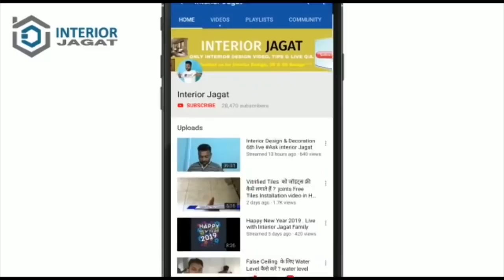Display Counter में Led Aluminium Profile कैसे लगाते है ? How to install Led Aluminum Profile ?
Hello Friends & Family.Here is Ashish Kumar , Creator of Our Interior Jagat Youtube Family. This our latest video About led aluminium Profile installation in display counter of Garment store.aap is video me dekhoge ki Hamne garment store k display counter me Led aluminium profile kaise fit kiya hai, yeh display counter L-shape me hai , display counter ka height- 30", length- 8',3'& 4'  ka hai.Display counter me 2 tarike se hamne led profile lagaya hai, display counter Top k edge me 19 MM ka led Aluminium profile lagaya hai & Display counter k front me Grooves me 8 MM ka led Aluminium profile lagaya hai, profile ka sara connections & Driver/Adapter cash counter k pass rakha hai. isme 10 AMPR ka adapter lagaya hai.

Title---Display Counter में Led Aluminium Profile कैसे लगाते है ? How to install Led Aluminum Profile ?

Agar aapko led Aluminium profile lena hai to Online Link niche de rha hoon.